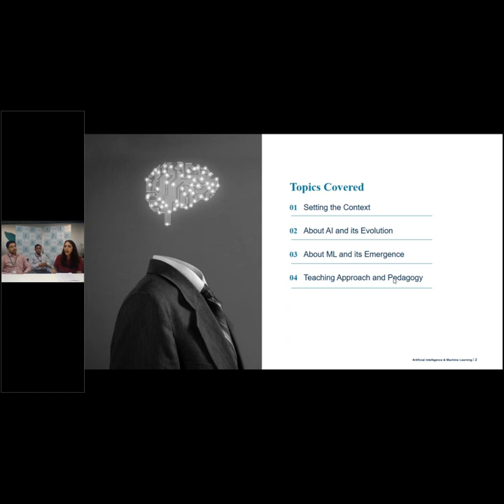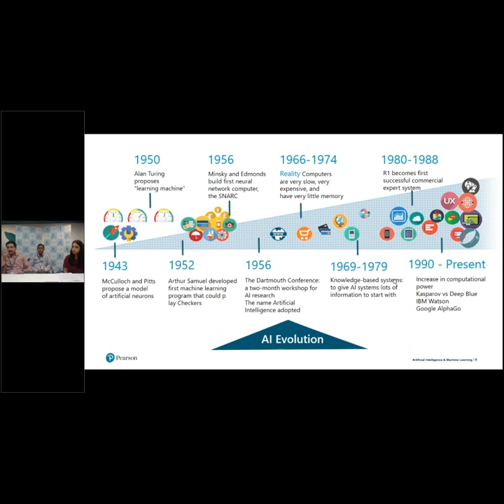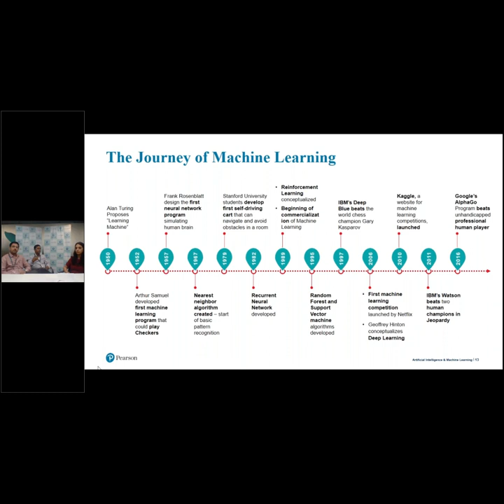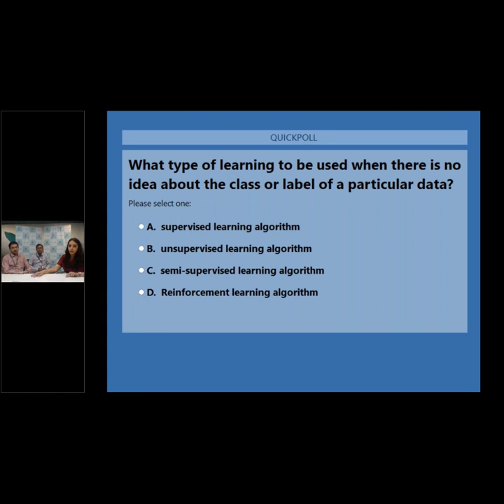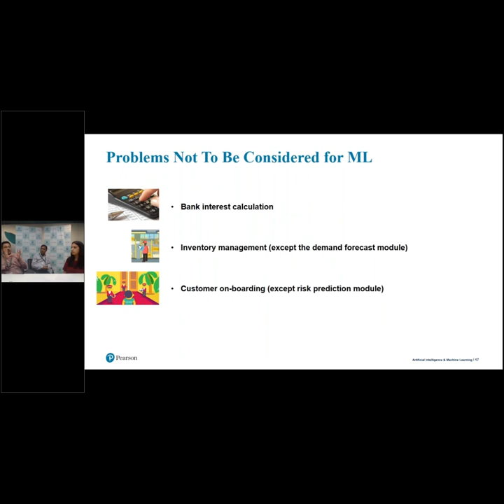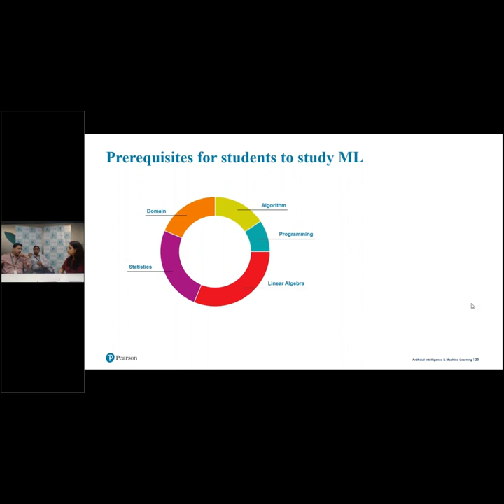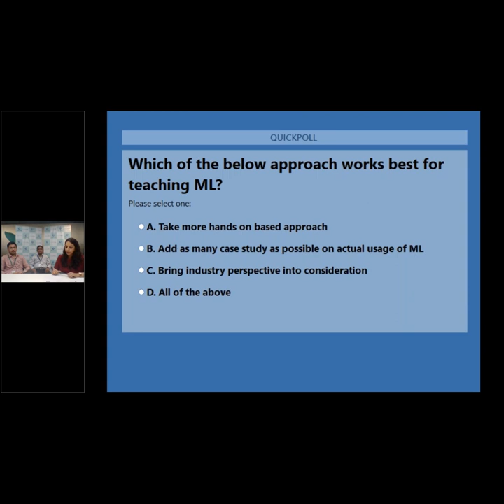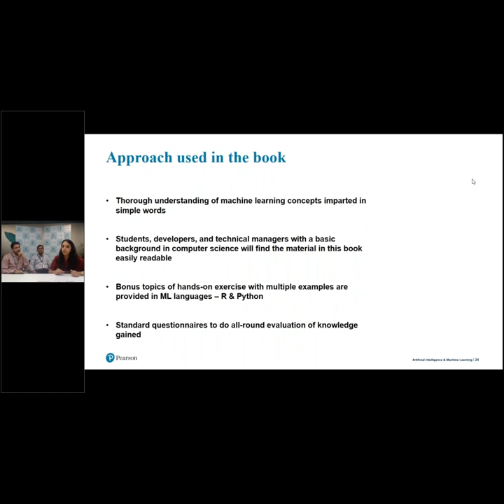Webinar: Decoding the Future of Machine Learning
The world of education is changing more rapidly than ever, and advancements in education technologies require us to innovate with the changing times.

Learn more about the future of machine learning through our webinar on 'Decoding the future with Machine Learning' with Saikat Dutt, Director, Cognizant Technology Solutions and Amit Kumar Das, Department of Computer Science & Engineering, Institute of Engineering  & Management, Kolkata.